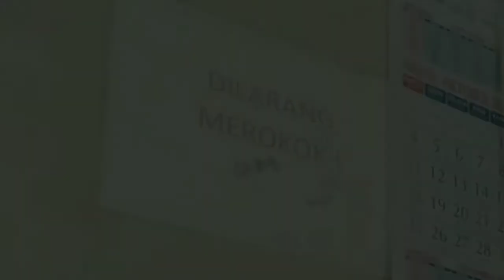Disambut Tidak Baik | Survival #23 - Minecraft Indonesia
Salam kocak..